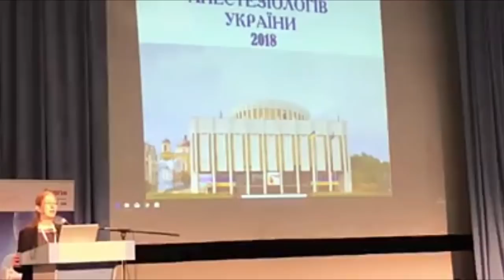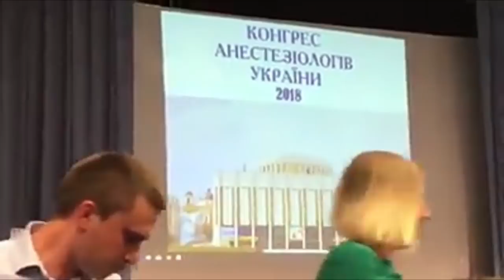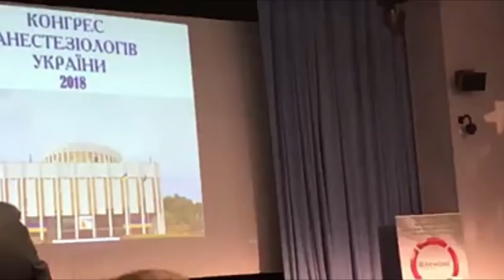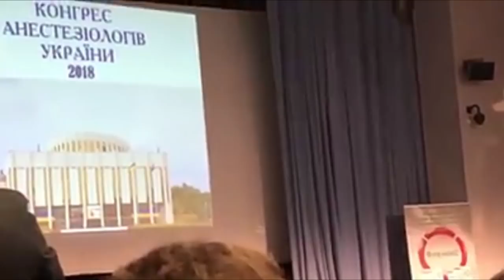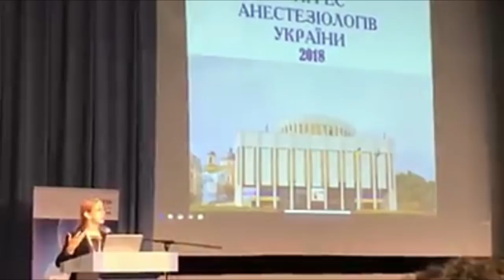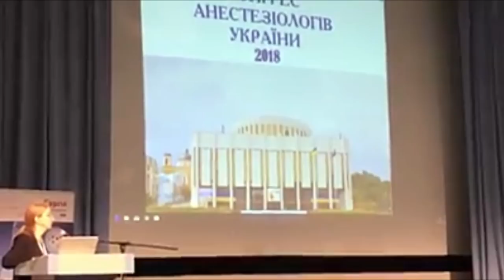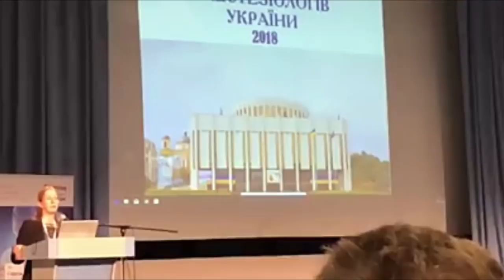У.Супрун - Що чекає лікаря після реформи в Україні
13-15 вересня 2018 року ГО "Асоціація анестезіологів України" провела Конгрес Анестезіологів України в міжнародному виставковому конгрес-центрі м. Київа.
Програма конгресу була присвячена питанням анестезіології та інтенсивної терапії. В рамках конгресу було проведено понад 150 доповідей, 5 майстеркласів з питань організації надання допомоги з травмою (UTLS), моніторингу гемодинамічних показників пацієнта, респіраторної підтримки, проведення екстракорпоральної мембранної оксігенації.
У Конгресі приймали участь лікарі за фахом "Анестезіологія", "Дитяча анестезіологія", "неонатологія" та інші.
Головним та найбільш резонансним став виступ в.о. Міністра охорони здоров'я України - Уляни Супрун. Це вже не перший брифінг в.о. Міністра.
Канал EMS Ukraine - це незалежний відео канал, що існує завдяки результатам пошуку та вашим переглядам в Youtube.
Фінансова допомога проекту «EMS Ukraine»:
- Bitcoin: 19QfmKAzd8vf2JCXxjRGa4Ycm4WWb1x24V
- Ether: 0x3507b1bA2268ef57cD241eAfDe701e5421Ab58d4
У листі вкажіть конкретно, що хочете рекламувати, які вихідні матеріали для цього у вас є і ваші побажання щодо формату.